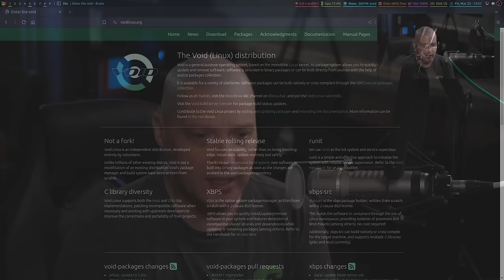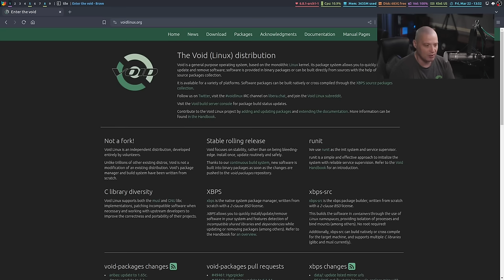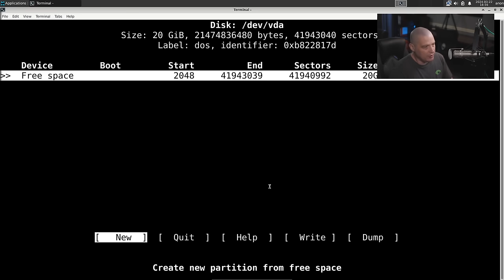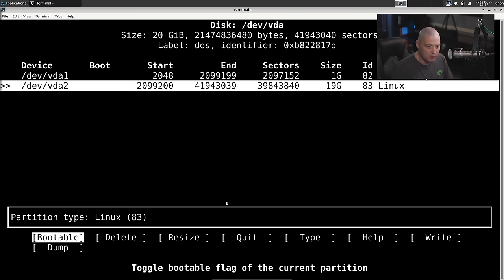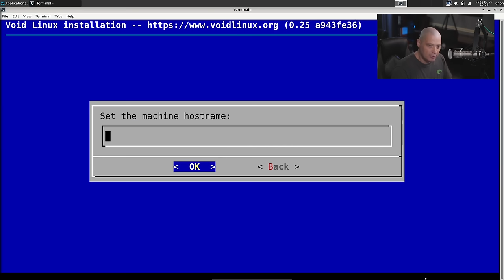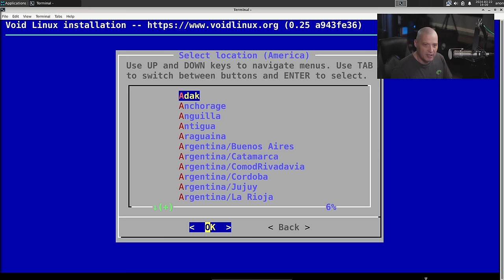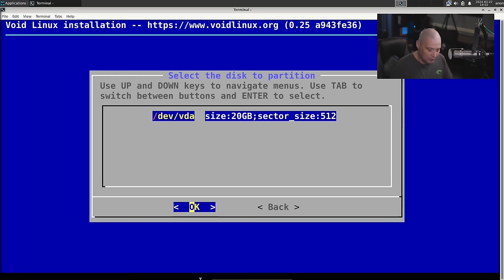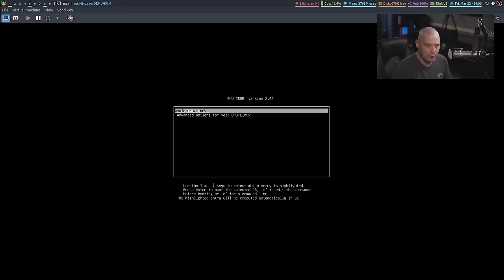Void Linux - An Independent Distro Doing Its Own Thing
In this video, I'm going to take a brief look at the latest release of Void Linux, an independent distro that uses the runit init system and has its own unqiue package manager (xbps).